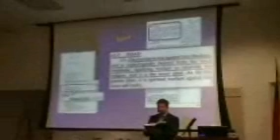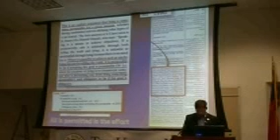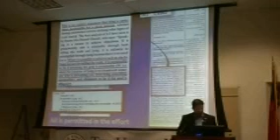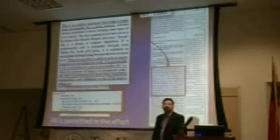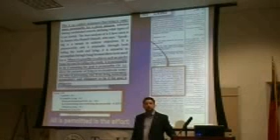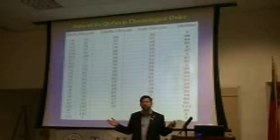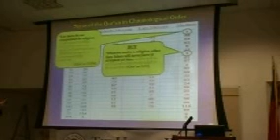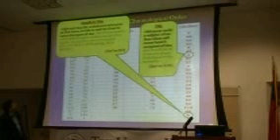AMERICA IN CRISIS SECURITY BRIEF: Muslim Brotherhood In The Government by John Gandolo (11of13)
On July 24th John Guandolo gave this intelligence briefing on the MB in Georgia. This mini-brief is four hours of a usual 3 day briefing that Guandolo used to give to law enforcement and intelligence officials. Here are Guandolos credentials.

About the Presenter — "Counterterrorism expert and former federal agent John Guandolo graduated from the US Naval Academy in 1989, accepting a commission as an Officer in the United States Marines.  He served as a combat Infantry Platoon Commander with the 2nd Battalion, 2nd Marine Regiment during Operations Desert Storm and Desert Shield and as a Platoon Commander, Assistant Operations Officer, and Airborne and Diving Officer in the 2nd Force Reconnaissance Company between 1991 and 1996. John resigned his commission in the Marines in 1996 and joined the Federal Bureau of Investigation (FBI) in the Washington, DC Field Office. He  investigated numerous cases while at the FBI, and in addition to serving as Swat Team Leader for the Washington Field Office, was one of the Bureau's Advanced Capability Medics. While working in the FBI's Counterterrorism Division, John acquired substantial knowledge and expertise in the Muslim Brotherhood, Islamic Law (a.k.a. shari'ah) and teaching, and the Global Islamic Movement (GIM). His accumulated knowledge on these and related subjects earned him the FBI's "Subject Matter Expert" (SME)" designation, a role that afforded him the opportunity to design and implement the FBI's first counter-terrorism training".

Guandolo has been giving this same presentation, since 2003, to the U.S. intelligence community, before it was 'outlawed" by our government. He obviously knows this material inside and out. The evidence for MB infiltration into our government is epically overwhelming. Not only that, the evidences of Al Quada and Hamas infiltration are also as overwhelming.

Take for instance Aldurahman  Alamoudi and Anwar Alawki. Aldurahman  Alamoudi was the top advisor to Bill Clinton on Islam. Alamoudi also started over 20 MB front groups in America, our Military Muslim Chaplin Program and was instrumental in choosing textbooks on Islam in American public schools. It turns out that not only is he MB, he is also Hammas and is in prison now for plotting with Hammas to kill a Saudi Arabian Prince and providing financing to Hammas. Anwar Alawki was the top advisor to George W. Bush on 911 and was the go to guy about policy towards Islam after 911. After many months of advising the administration and even holding prayer events at the U.S. Capitol Building, it was determined that Anwar Alawki was Hammas. Years later Obama would order a drone missile strike to take Anwar Alawki out. And it is almost as bad now as it was then. COULD WE AT LEAST KEEP HAMMAS OUT OF OUR GOVERNMENT?

This briefing is also available on an 80 minute DVD entitled,,, "Understanding The Threat To America",,,

WE MUST GET THIS INFORMATION INTO THE HANDS OF EVERY AMERICAN!!!